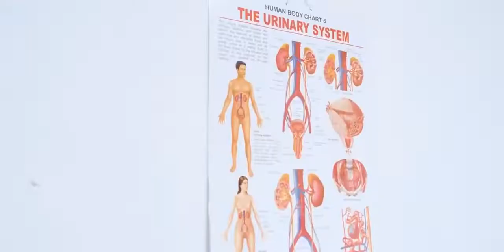CBlvck ft Naira marley baby king way